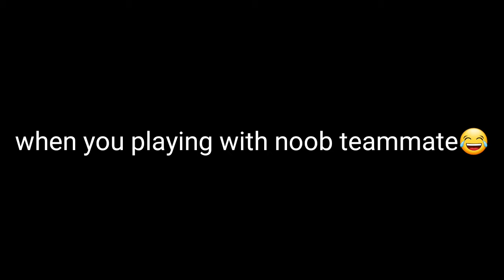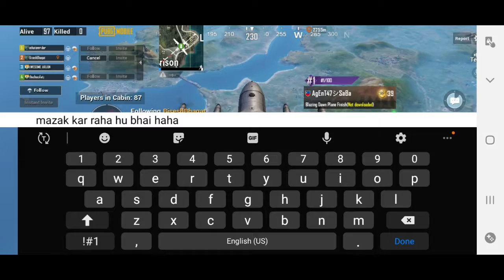FUNNY BIHARI TEAMMATE'S😂😂] RANDOM GAME] •PUBG•